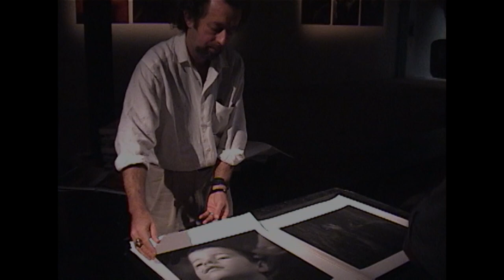Cravos (2018) - Trailer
O fotógrafo em ascensão Christian Cravo em suas viagens pela Uganda, Tanzânia e Namíbia, reflete sobre a perda de seu pai, o renomado fotógrafo Mário Cravo Neto, dos amigos que morreram no terremoto do Haiti e as desavenças com sua família. Entre traumas e memórias, constrói-se um panorama sobre a relação entre três gerações de artistas, unindo a vivência de Christian a depoimentos do escultor modernista Mário Cravo Junior e registros deixados por Cravo Neto.

Documentário dirigido por Marco Del Fiol.